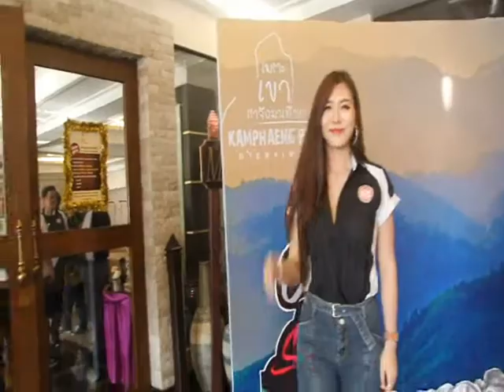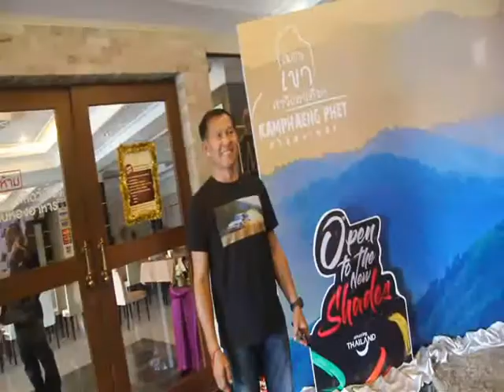F2 Thailand 2019 Meeting Kampangphet 16-17 November 2019 ประชุมนักแข่ง